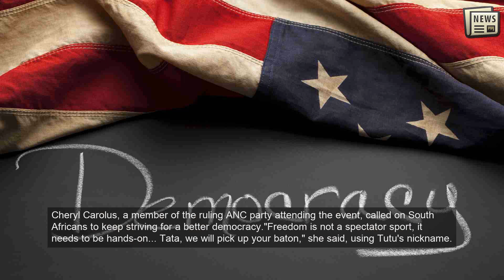S Africa holds colourful, musical farewell to Desmond Tutu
CAPE TOWN: A musical memorial to South Africa's revered anti-apartheid icon Desmond Tutu had a rabbi and a monk dancing in their seats on Wednesday as Cape Town said farewell to its first black Anglican Archbishop.